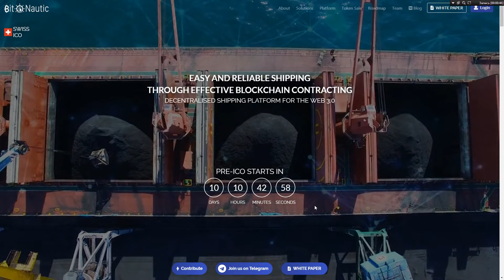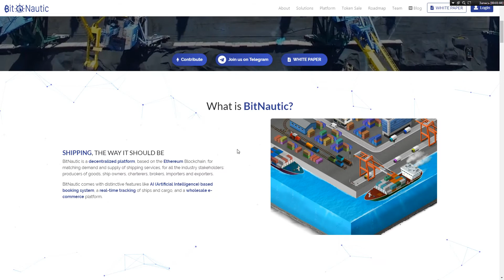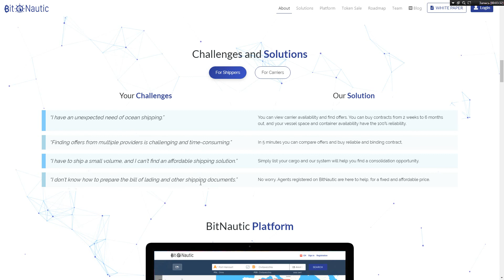BitNautic - начинаем знакомиться с проектом"